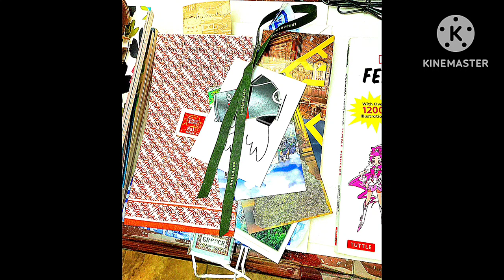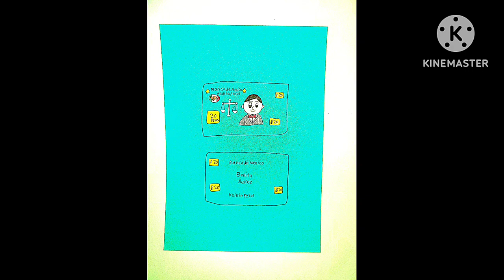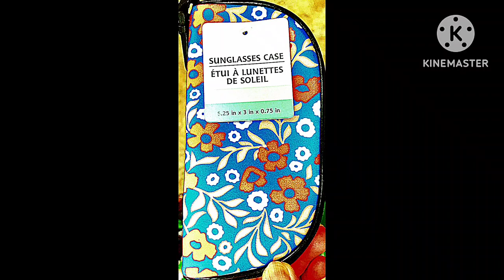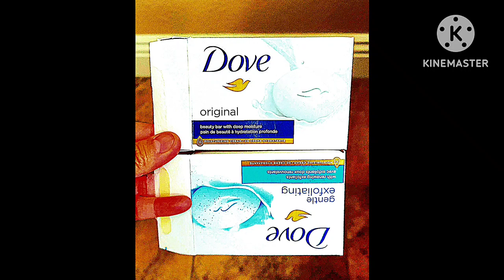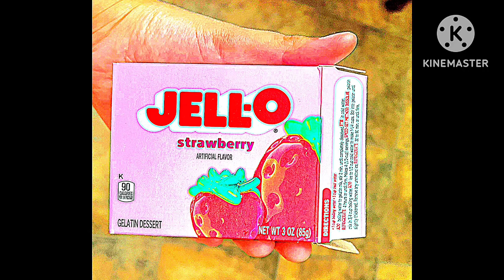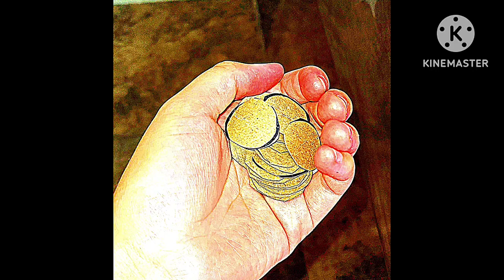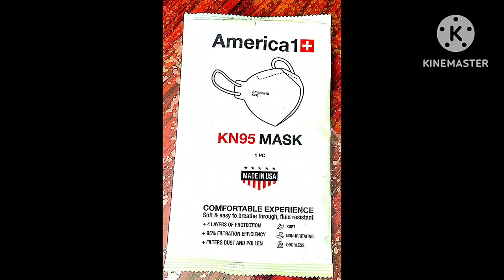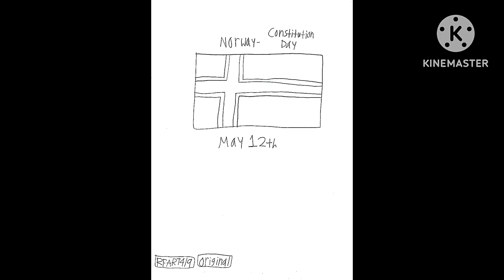6-24-2024 - RFART419 - Summer Artwork Collection Book Video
This is my original student-animated video, made on July 24, 2024, about my own Summer Artwork and more!

This video's thumbnail also features My custom-made Vintage Disney's The Little Mermaid seashell necklace.

これは、2024 年 7 月 24 日に制作した、私の夏のアートワークなどに関する、学生によるオリジナルのアニメーション ビデオです。

このビデオのサムネイルには、私がカスタムメイドしたヴィンテージ ディズニーのリトル マーメイド 貝殻ネックレスも掲載されています。